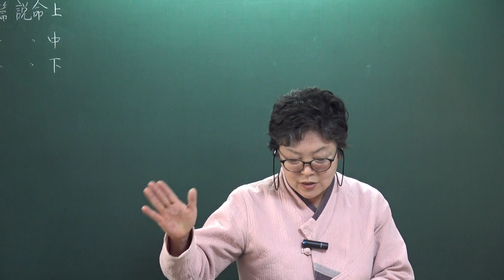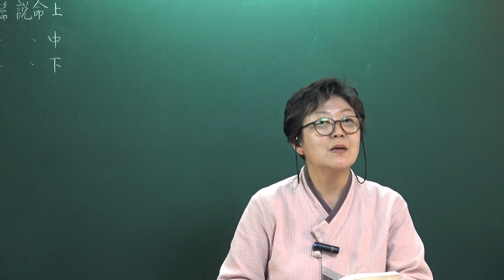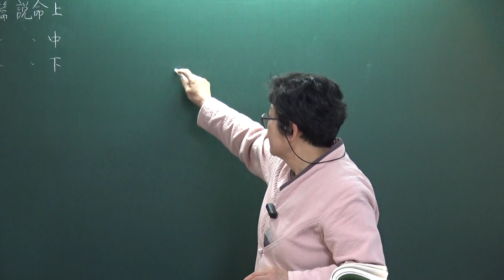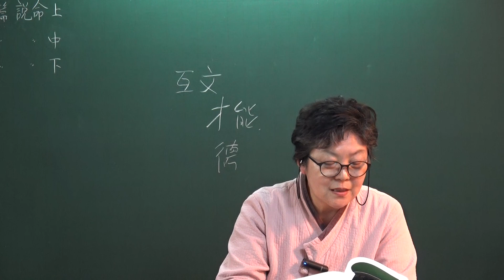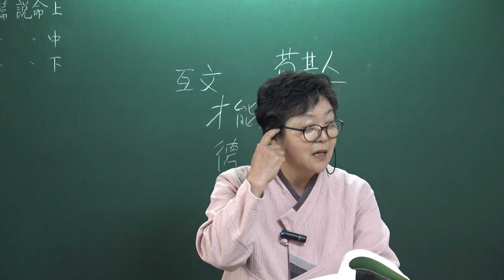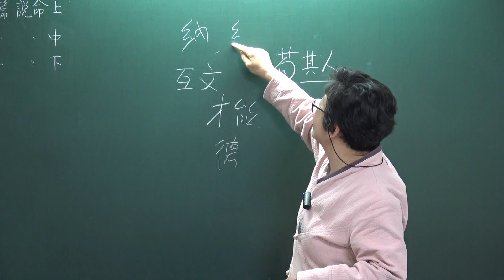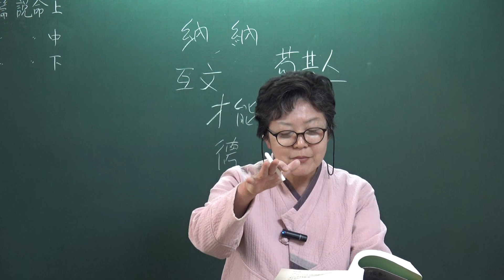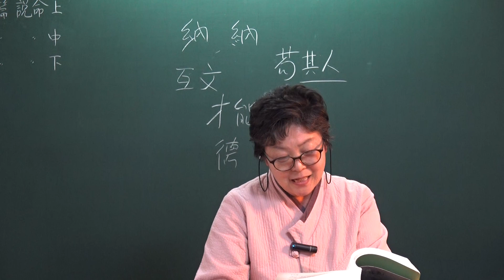(제3권13-2)家苑「서경대관) 商書 13說命(열명中)편 4-11장 강독